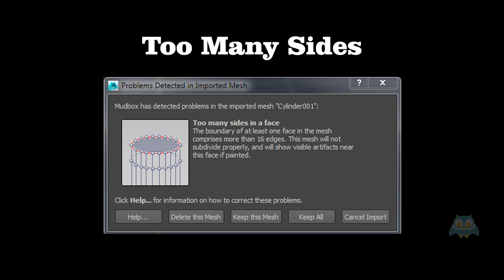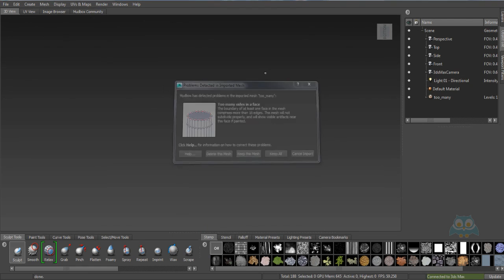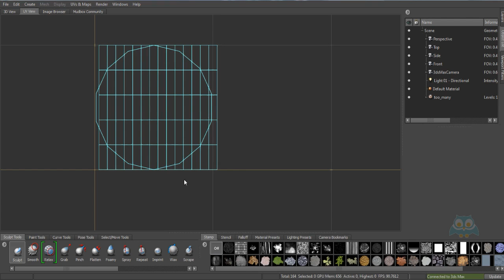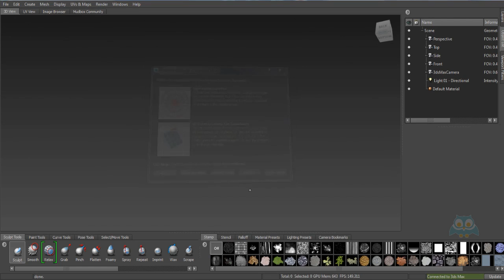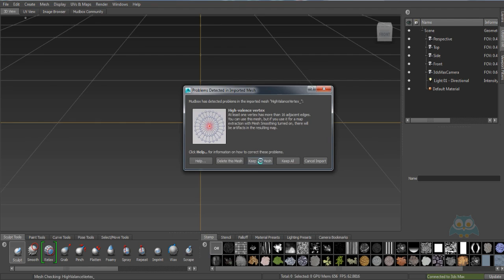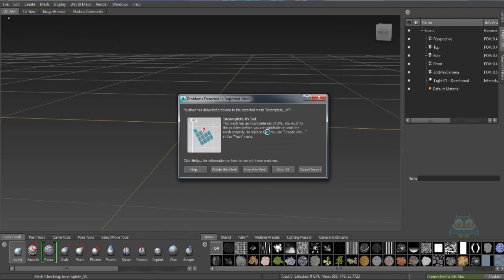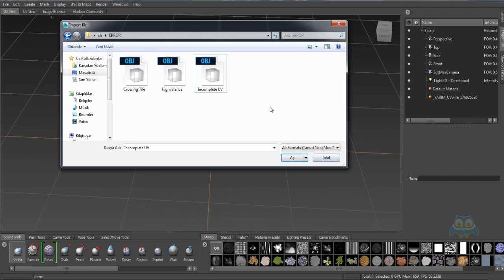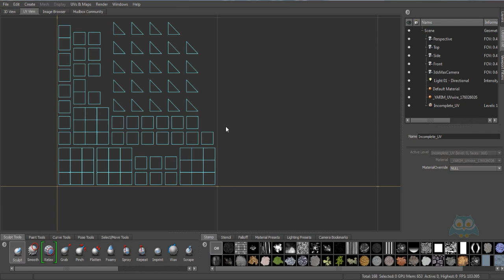44. Genel Mesh Hataları